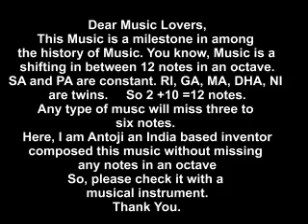100% music by Antoji Cochin,Kerala, India